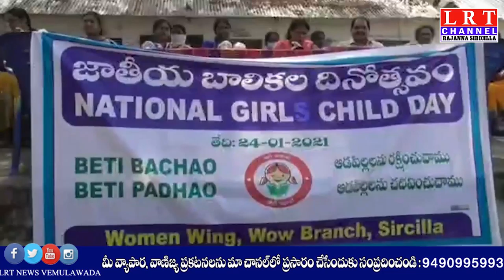నిజామాబాద్ గ్రామంలో బాలబాలికలకు అవగాహన సదస్సు నిర్వహించారు || LRT NEWS